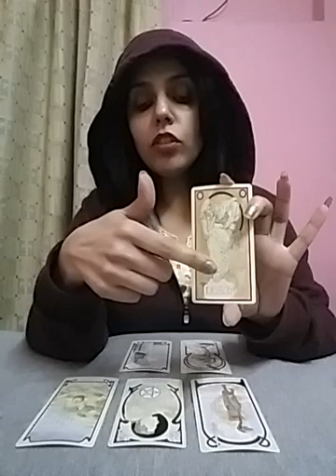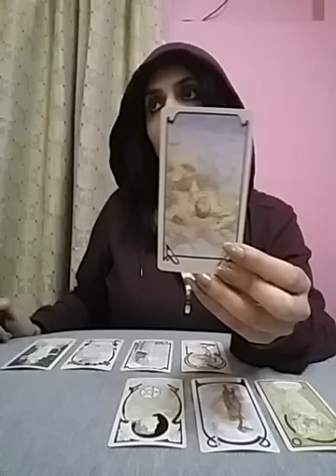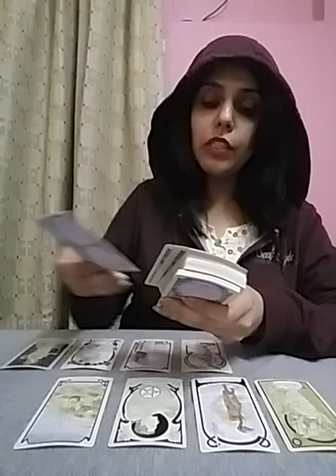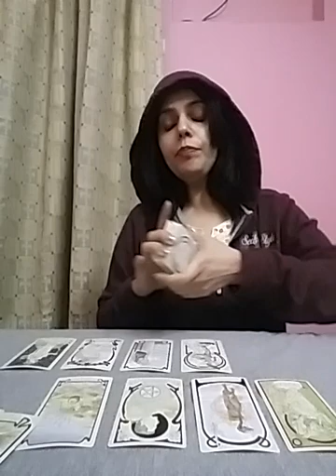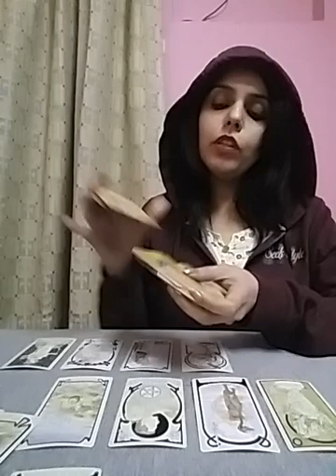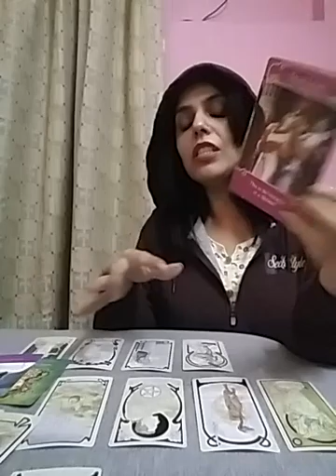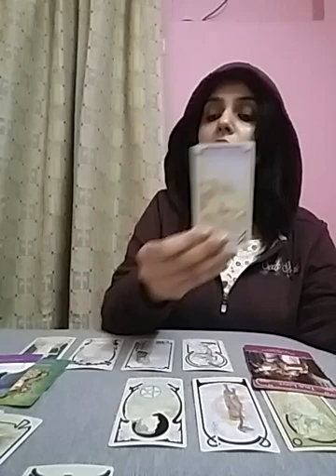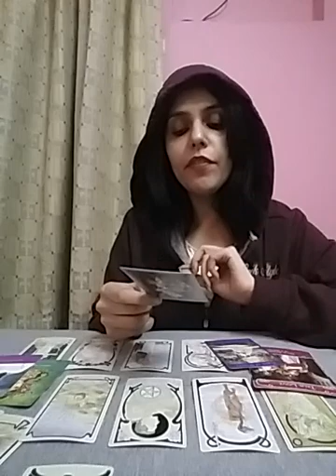VIRGO ~ 🙀 this is KARMIC if it has been adding Toxicity in YOUR LIFE 💔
Services i offer :

1- 1 question reading - 35 USD

2- 2 question reading - 55 USD

3- 3 question reading - 70 USD

4- 5 question reading - 100 USD

5- Love n Relationships - 100 USD

6- 15 Minutes customized *SPIRITUALLY CHARGED* affirmations that give 100% RESULTS  - 100 USD

7- Consultation and step by step guidance to MANIFEST your Dream Desire and Goal.

8- Unique Scripting technique to manifest your desire - 80 USD

9- Protection from bad influences and energies - 60 USD

10- Removal of Black Magic - 100 USD

12- Dream Interpretation - 40 USD

13- Spiritually Charged Affirmations + Unique Scripting Technique - 150 USD

14- Money rituals - 60 usd

15- Love Rituals - 100 usd

16- Subliminals - 100 usd

17- Consultation along with 1 manifestation technique - 100 usd

18- Angel guidance - 40 usd

19- 5 Minutes Guided Meditation - 50 usd

20- 5 Minutes Affirmations - 50 usd